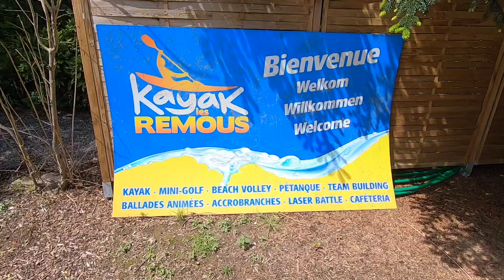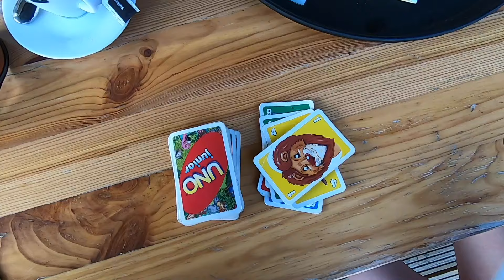Ardennen 2019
Ardennen weekend met de kids